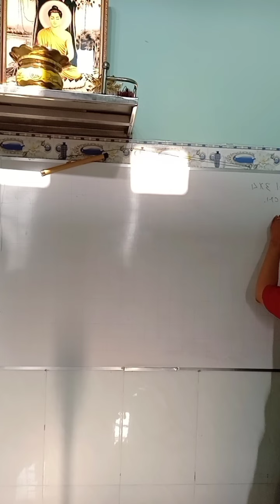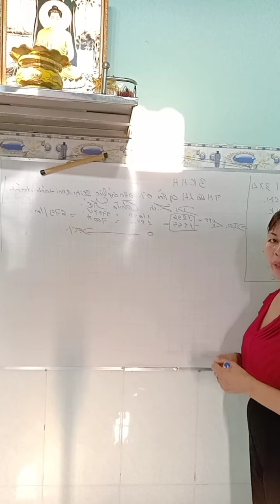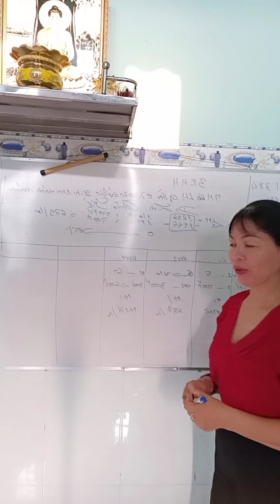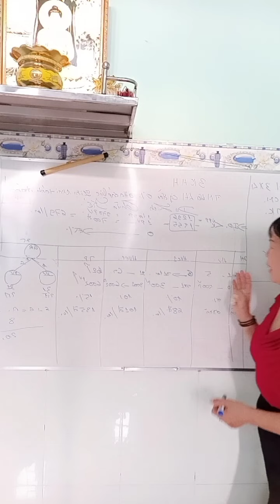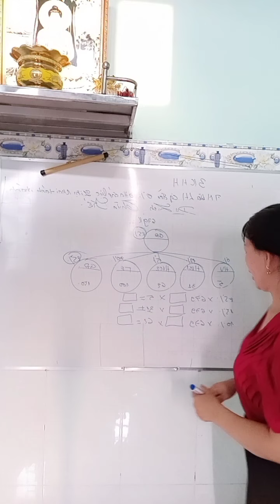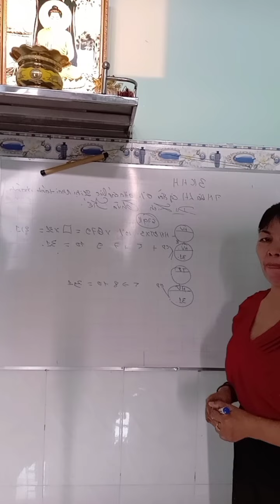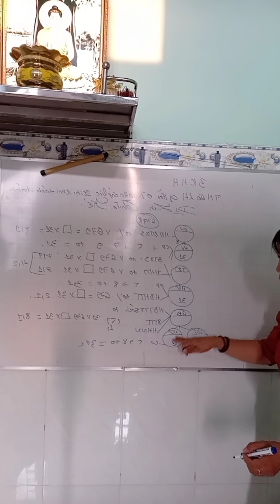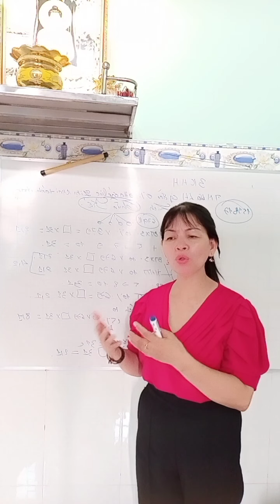3khoảng hoa hồng newimage quốc tế